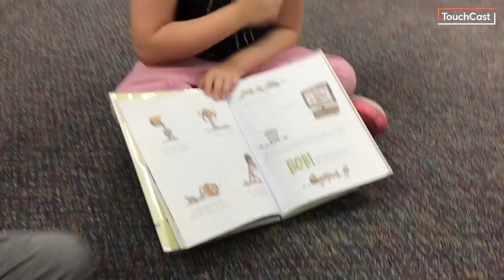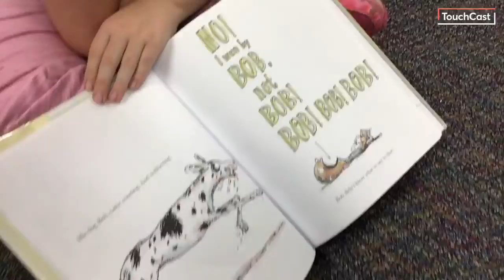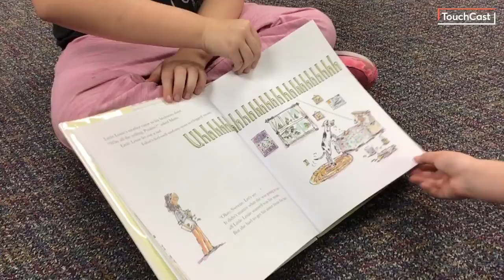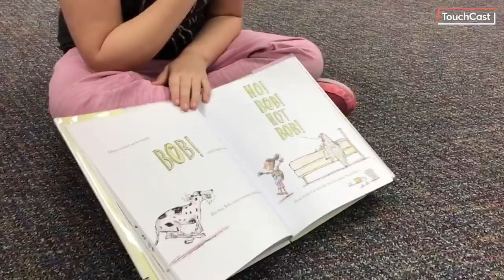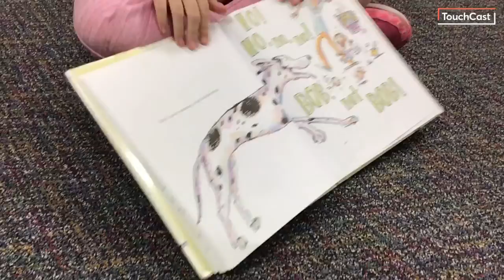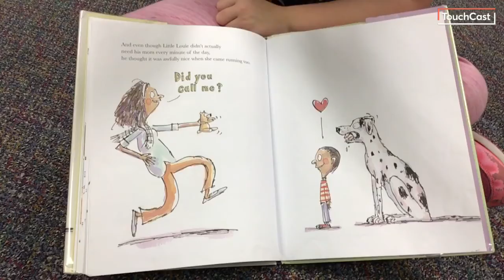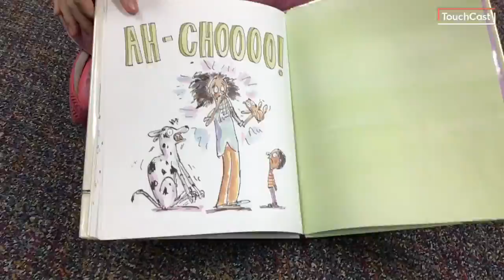Bob Not Bob!